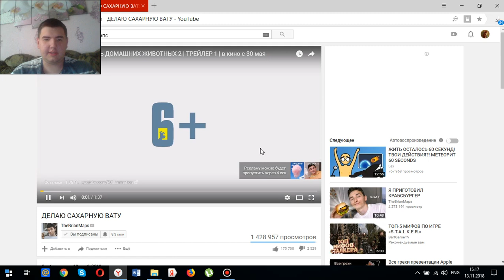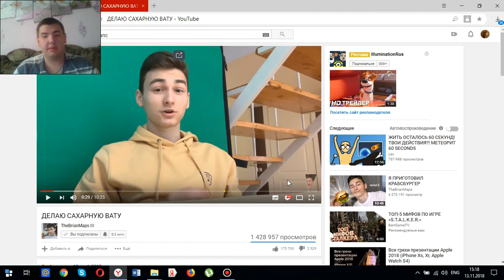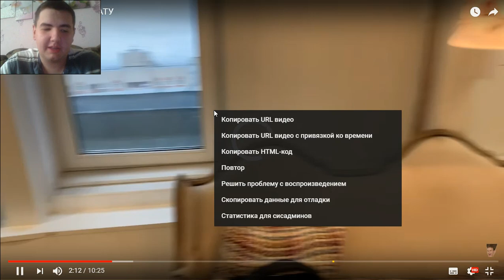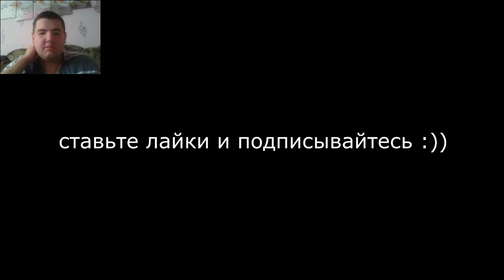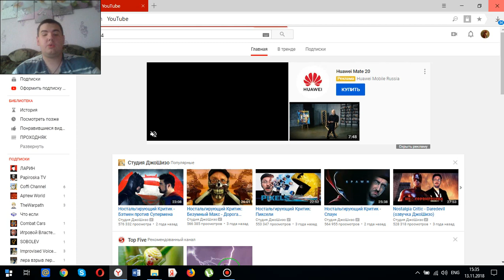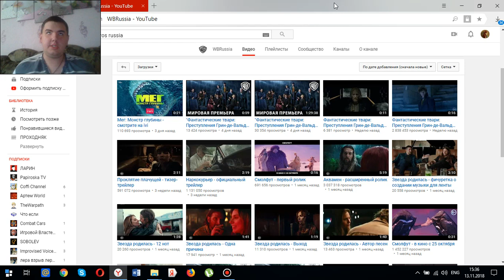Двойная реакция на ДЕЛАЮ САХАРНУЮ ВАТУ и История игрушек 4 - тизер-трейлер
15:36 *шнур от телефона (ручки вилка-ложки похожи как раз на шнур от кнопочного телефона)